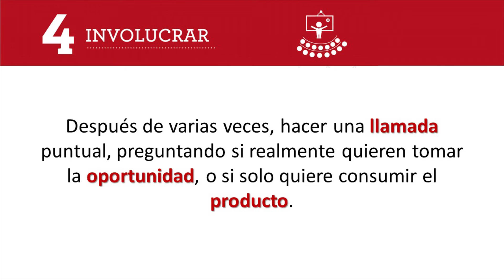Qué hacer cuando me dejan plantado varias veces